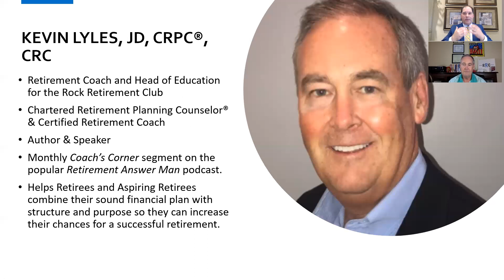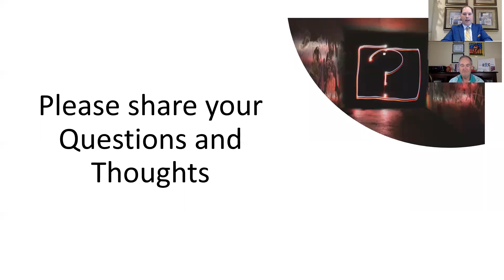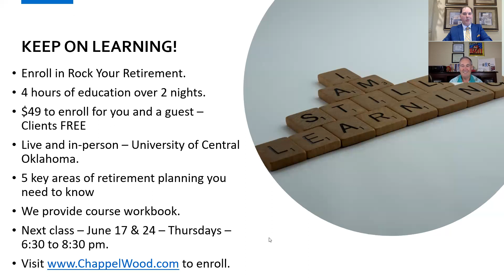6/9/2021 - The Non-Financial Side of Retirement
In this episode of the Wednesday Lunchtime Drive-Thru, Damon talks with special guest Kevin Lyles. As a Chartered Retirement Planning Counselor® & Certified Retirement Coach, Kevin shares why it's important to have a plan for retirement that goes beyond the money and focuses on your time and relationships.

We advise Mid-Tier Millionaires and have the resources, partnerships and expertise to create a consistent and predictable customized IncomePlan.

FinancialDiva.com     |     ChappelWood.com